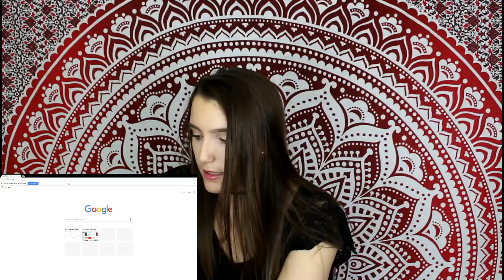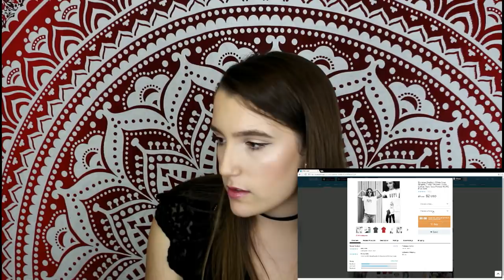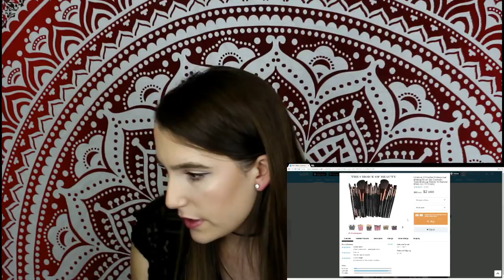BUYING CHEAP ITEMS FROM WISH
Hey guys! Today’s video is about my experience ordering products off of Wish.com. I’ve heard mixed reviews about this website with a lot of people claiming it’s a scam, so I decided to test it out for myself & order some stuff! I bought some chokers, makeup brushes, a t-shirt, & some rings to see if they would actually send me what I ordered. One thing I did notice that was sketchy about this website & you might notice it too if you watch the little box in the corner when I’m ordering in the beginning of the video, is that originally, certain things are listed for one or two dollars, then when you actually click on what you want, the price suddenly goes up. So products are one price when you first see them, then when you add them to your cart, they are more expensive. Give me a thumbs up on this video if you want to see me review more Wish items in the future! Have any of you ever ordered from Wish? Was it a good or bad experience?